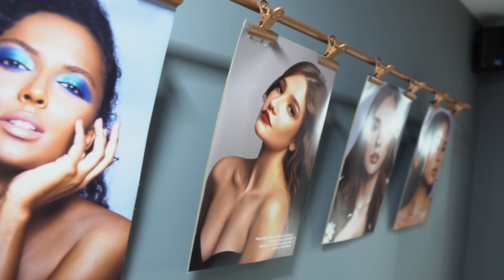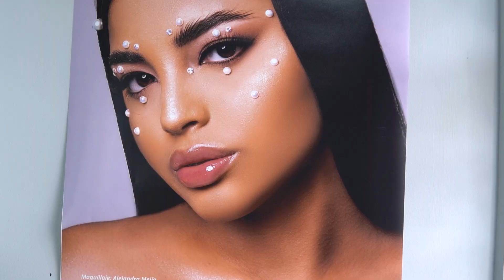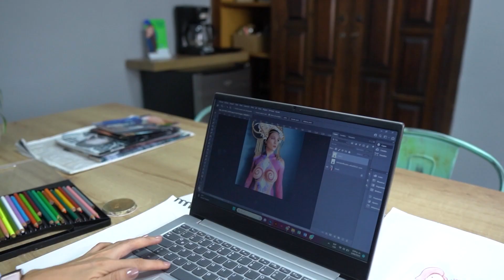DETRÁS DEL TELÓN - Body Paint